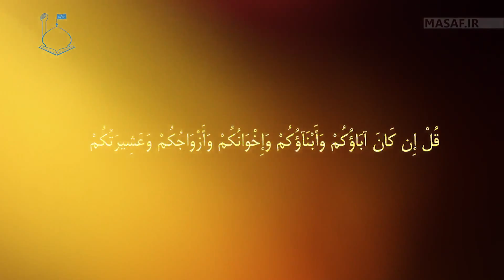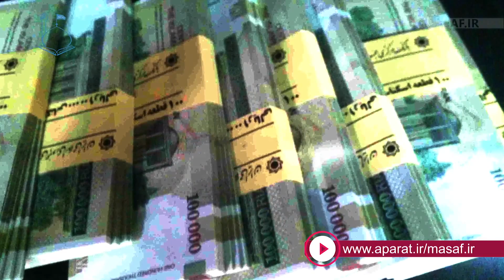نفاق (قسمت دوم)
نفاق - قسمت دوم - کاری از جنبش مصاف | تلویزیون اینترنتی ظهور TATV.IR